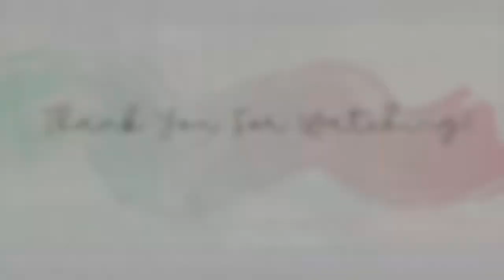CWM News | Polisi Telusuri Jaringan Pembobol Brankas